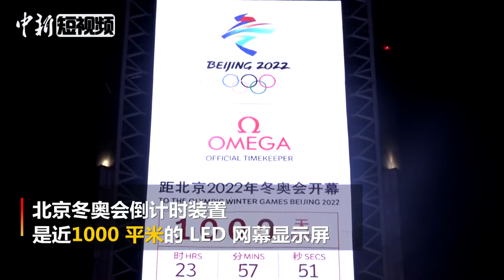北京冬奥会倒计时1000天 看奥林匹克公园倒计时激动时刻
5月10日，北京冬奥会倒计时1000天活动在奥林匹克公园内举办。“5、4、3、2、1！” 20时，随着奥林匹克公园内玲珑塔上的大屏幕出现“1000天”字样，2022年北京冬奥会倒计时装置正式启动。这意味着再过1000天，北京冬奥会将在此揭幕。（徐朋朋）